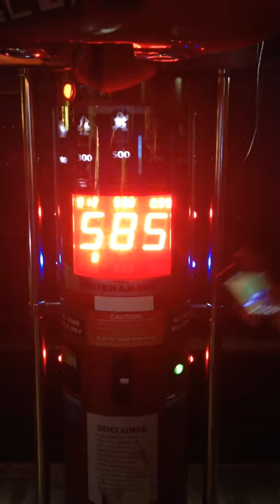Bar None. San Francisco. Punching bag